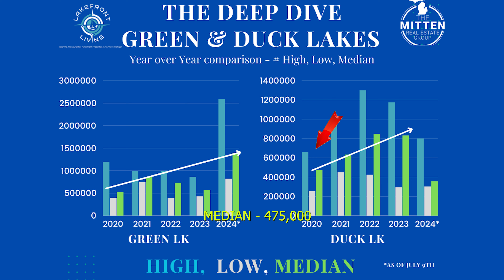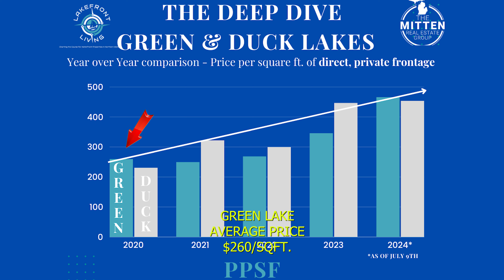Deep Dive - Duck & Green Lakes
Welcome to the Deep Dive, an in depth look at Traverse City and Northern Michigan bodies of water and the real estate market.